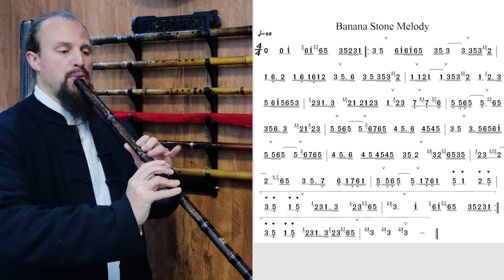Intro to Dongxiao - Song #65 - Banana Stone Melody (F Key)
Complex Rhythm Section:
Page 91 - Banana Stone Melody - 焦石鸣琴 - jiāo shí míng qín

►Purchase the "Introduction to the Dong Xiao" on Amazon (print and digital versions available)